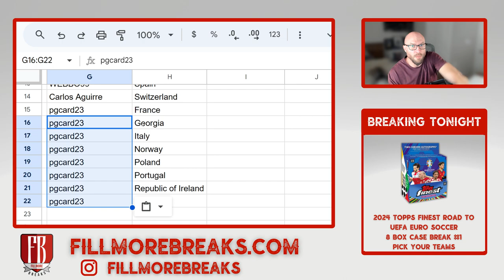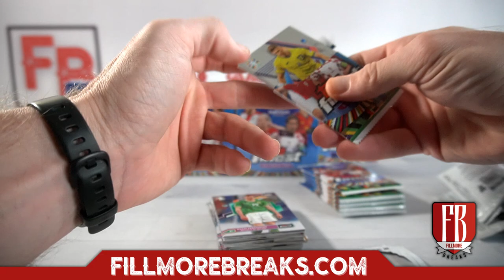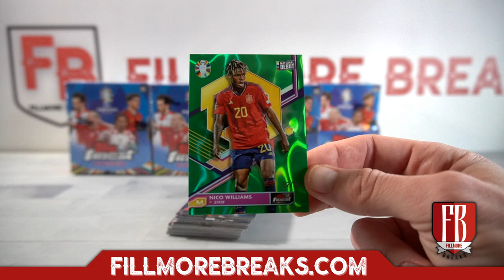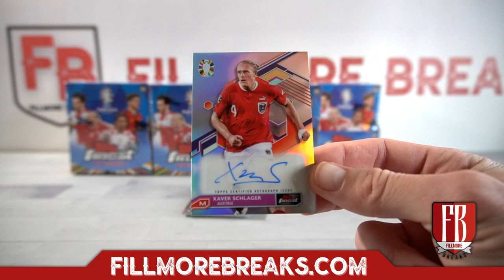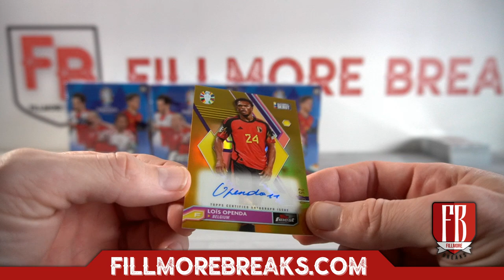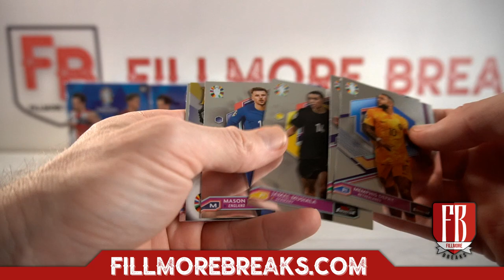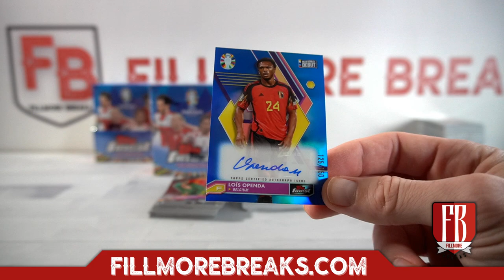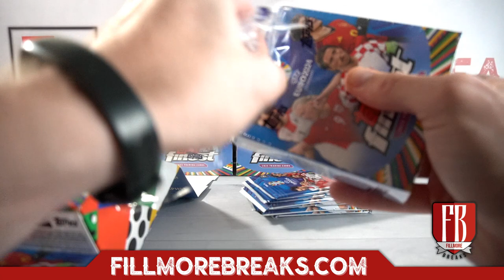2024 Topps Finest Road to UEFA Euro Soccer | 8 Box Case Break #1 Pick Your Teams Part 1